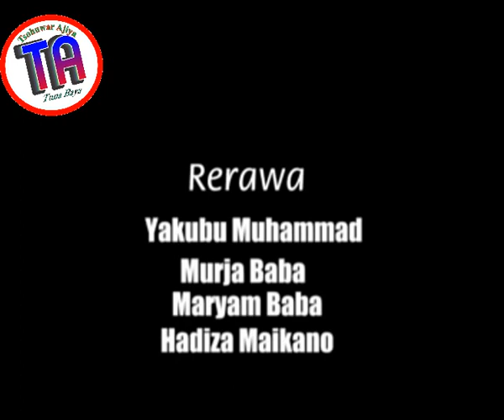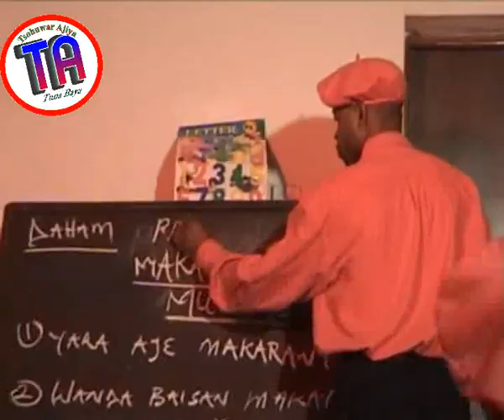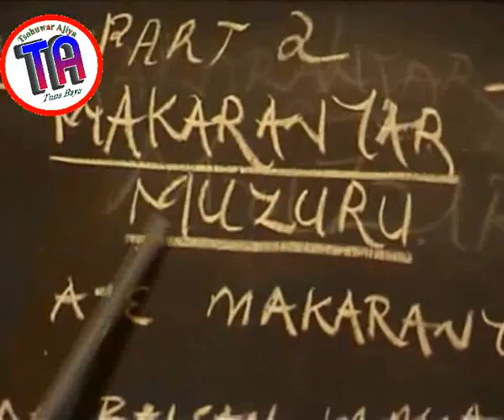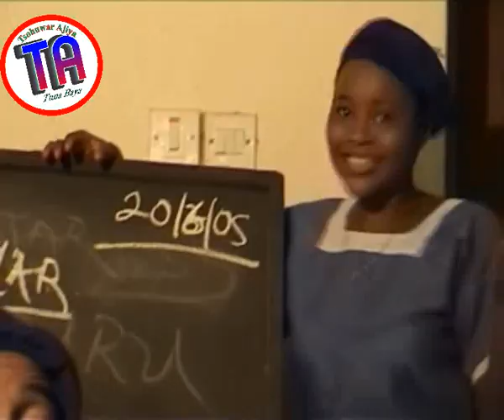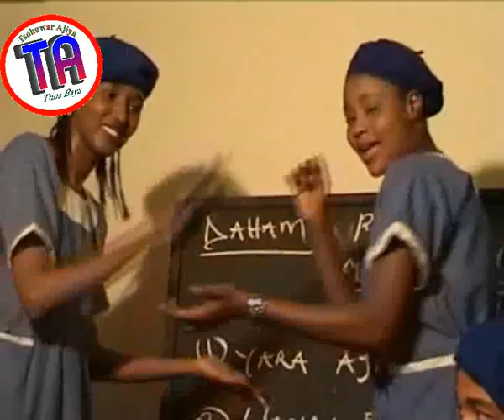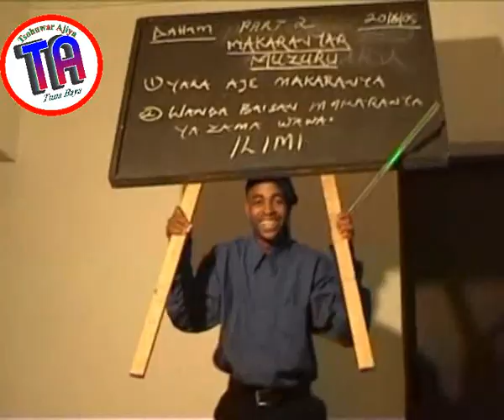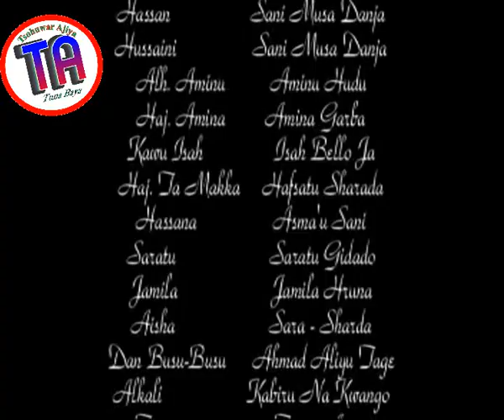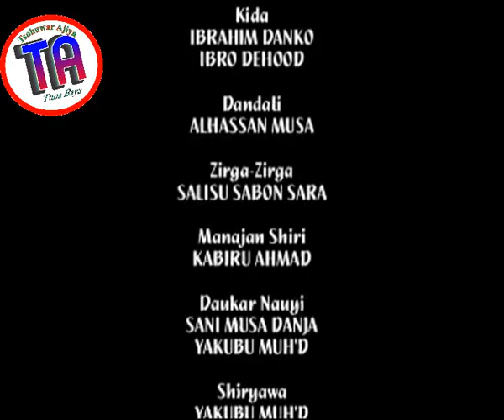| Daham 2 | 2005 Hausa Film |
Daham is one of the beast and the most sought film from 2 effect empire, watch and see the other side of love, trust, and humanity
You can follow us in these pages: